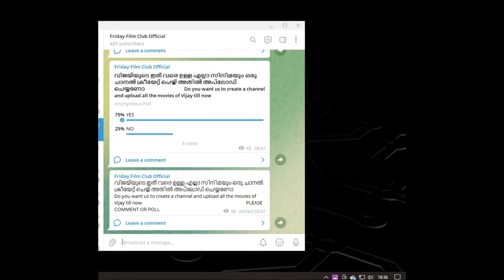BEST MOVIE CHANNEL